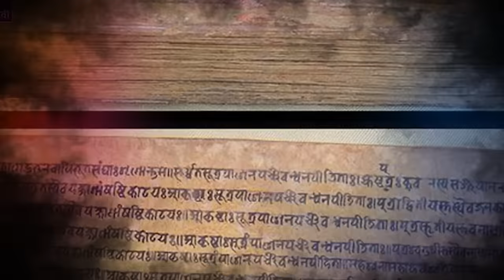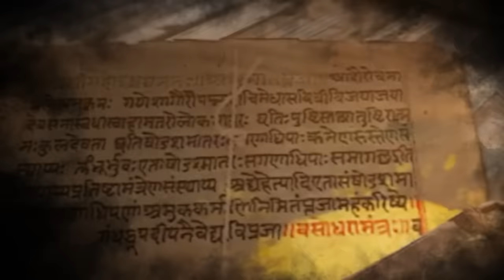Greetings on Sanskrit Diwas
Prime Minister Narendra Modi, in his message on Sanskrit Diwas 2024, emphasized the enduring significance of the Sanskrit language, highlighting its continued relevance and unbroken legacy. He expressed pride in how Sanskrit remains as steadfast and intact as ever, symbolizing India's rich cultural heritage. PM Modi urged the nation to embrace the timeless wisdom embedded in Sanskrit, underscoring its role in shaping India's identity.